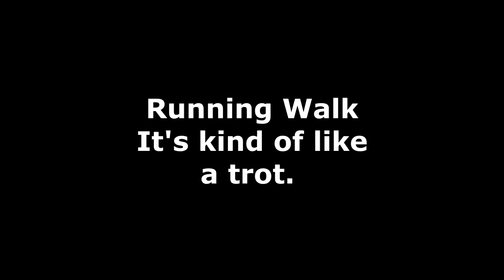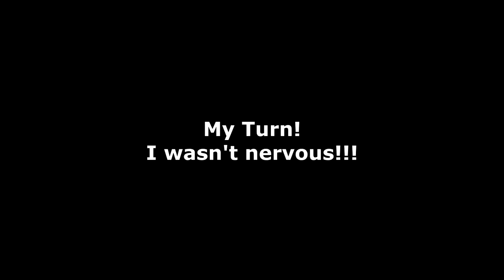Meet Penny! Trying A New Horse! Day 293 (10/24/20)